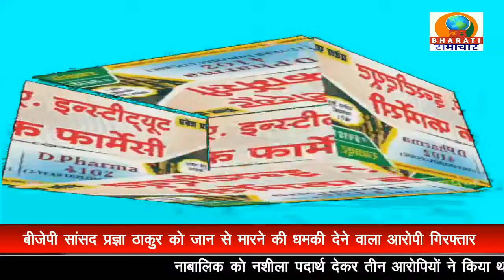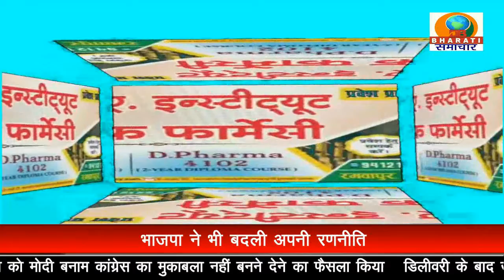UP BULLETIN/DB BHARATI SAMACHAR/ 20-09-22